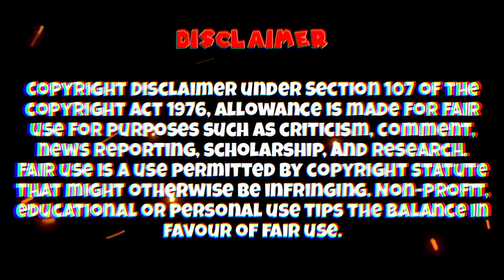Unleashing the Power: Ash's Garchomp vs Larissa's Entei - Epic Battle Royale in Pokemon MCS Part 12